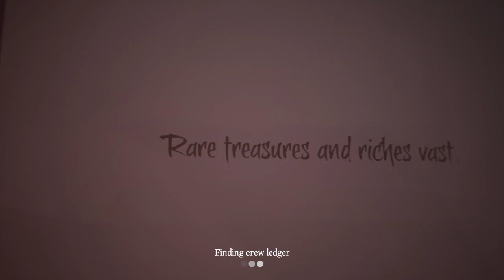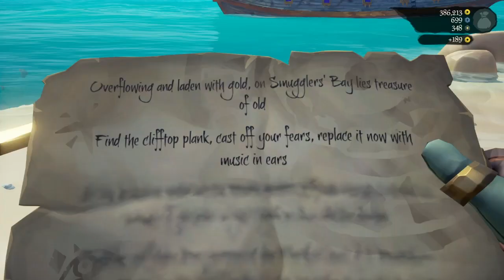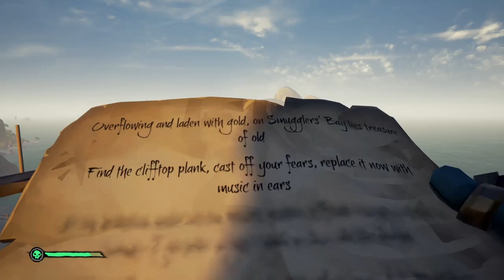messing around on the high seas 2